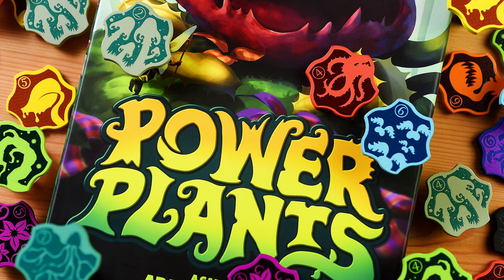Celebrating 2 Years of Little Big Thumbs!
From our dining room table to our little in-home studio, Little Big Thumbs has been sharing the love of board games for little players and big players for two whole years!

⏳ Timestamps:
0:00 Intro
0:53 Little Big Beginnings - Our first video!
2:09 Ambie & Family
2:23 Board Game Day & Little Bean's Favourites
4:56 Foster the Meeple
5:39 Board Game Challenges - No Slime Allowed!
7:09 Vesuvius Media
7:16 Catapult Feud & Dexterity Games
9:13 Kids Table Board Gaming
9:22 Big Bean's Favourites
10:43 Giveaway Winner & Wrap-up

🎵 Music Credits
- Intro/Outro Song: "Two Little Bums" by Great North Sound Society

Follow Little Big Thumbs on social media!